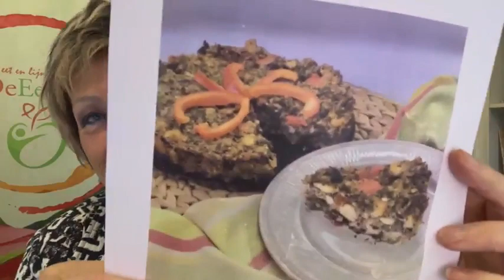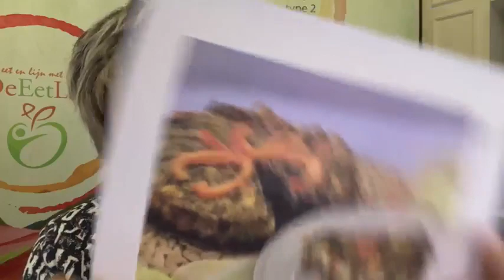Snurken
Snurken, ook jouw grote frustratie? Nachten wakker liggen van het gesnurk van je partner of van jezelf? Daardoor sneller geïrriteerd raken, eerder moe en lijdt je gezondheid eronder? Dan krijg je vandaag van mij de oplossing en die is, in de meeste gevallen, simpeler dan je denkt!!!
Welkom bij deze facebook live uitzending van De EetLijn waarin je gaat ontdekken wat je kunt doen tegen snurken.
Wil je aan je gezondheid werken om o.a. snurken en slaapapneu te helpen voorkomen of terug te dringen?
Bedankt voor het kijken, het liken en het delen en tot volgende week. Dan is het thema: tryglyceriden.